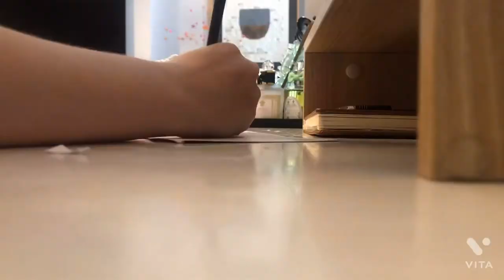🇬🇧 UK staycation VLOG - Designer Shopping (Tom Ford and Calvin Klein)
I travelled to Dorset for a holiday with my family and enjoyed the beach and paddle boarding, when I got back to London I enjoyed some designer shopping for my next trip!

What did you do for you holiday / vacation ?

Products mentioned

Coat - TOG24 soft shell Jacket

Sports Bra
Shorts - tala club shorts
Dress - tala towelling dress

White tank top
Green trousers - zara

White dress
Blue dress
Royal blue dress

Bag - Claudia Canova
Black Belt - Maden
Brown Belt - Urbancode

Bikini

English Subs are available
Edited with Vita